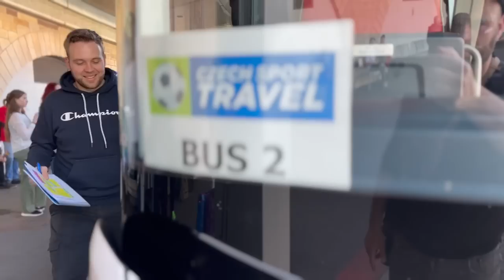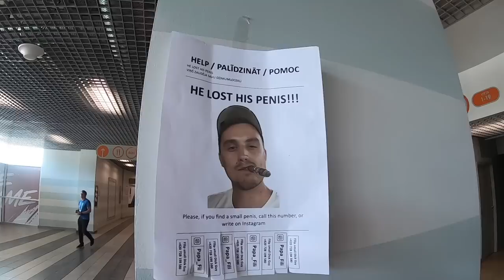Z🔥KOTLE! Proč vás tak málo? Hlučný domácí prostředí! Norové se nechytali! Jak sme dělali kotel!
S cestovkou CZECH SPORT TRAVEL jsem vyrazil do lotyšský Rigy fandit našim na MS v hokeji! Po jednadvaceti hodinový dlouhý cestě busem s minimem spánku rovnou šup pár pivek na sluníčku a šlo se na to. Omluvte tedy plís mý rozevlátý unavený vystupování...ale to fandění mě ve finále krásně nakoplo! Ještě mě tu čeká zápas bratrů Slováků proti sympatickejm Slovincům a pak hned náš velkej match proti silnejm Švýcarům! Videa budou. Na HERO HERO pak najdeš BONUSY z Rigy (sestříhám to až se vrátím). Díky moc za podporu!

- budu rád, když mě podpoříš na HERO HERO, kam budu pravidelně dávat bonusy k jednotlivejm vlogům - hlavně více rozhovorů s fans

FINANČNÍ PODPORA:
Nechceš podporovat Hero Hero, ale i tak bys mi rád přispěl na naftu?:)
Můžeš mi poslat nějakou tu zlatkou na můj účet: 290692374/0300. DÍKY!!!